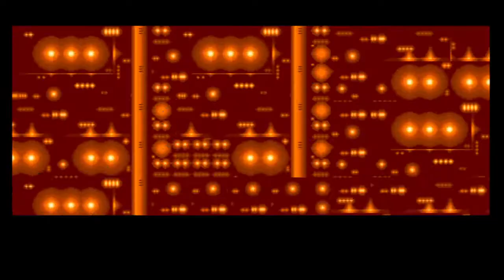Episode 3 Group Poll Winner Bucky O'Hare